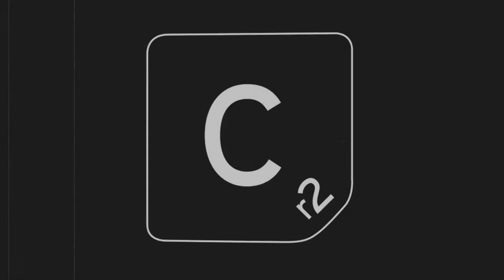MANT - Tick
Tick by MANT. Taken from the compilation Elrow Vol. 2 (mixed by Sante, Sidney Charles, Bastian Bux and Mario Biani). Out now via Cr2 Records.

RELEASE:  Various Artists - Elrow Vol. 2 (Mixed By Santé, Sidney Charles, Bastian Bux and Mario Biani)
LABEL:  Cr2 Records

RELEASE TRACKLIST:
01. Sidney Charles - Rumble In The Jungle
02. Santé - RawHyte
03. Santé - Orbital
04. Mark Jenkyns feat. MIZBEE - Sirens
05. Max Chapman - La Fiesta
06. CamelPhat - Monsters
07. Sidney Charles - Rawelution
08. Jamie Jones feat Kevin Knapp - Positive Pressure
09. Marco Strous - That's My Jam
10. Popof - Alcoolic (Emery Warman Remix)
11. Di Chiara Brothers - Tipical Jam
12. Stefano Esposito - I Like That
13. MANT - Tick
14. L.O.R.D.I.E - Token
15. Jonno Brien - Ohh Yea
16. GAWP - Metro Gnome
17. Cloonee - The Groove
18. Jett - Battle Royale
19. Carl Cox - I Want You (Forever) (Josh Butler Remix)
20. Jamie Jones vs Nookie feat. Katy B - Sound Of Music
21. MYNC & Rhythm Masters feat. Wynter Gordon - I Feel Love (Illyus & Barrientos Remix)
22. Adam Beyer vs. Pig&Dan - In Love
23. Steve Lawler - Feet (De La Swing Remix)
24. Radio Slave - Children Of The E (KiNK SP1200 Remix)
25. David Berrid - Playing in Space
26. Aswhwin Khosa - Mr. Incredible
27. Ninetoes - Deli Kadir (Shaf Huse Remix)
28. Jaden Thompson - All Day
29. The Mekanism - Get It
30. Sante & Toni Varga - In Time (Sidney Charles Remix)
31. Phil Weeks - It’s The Inside That Counts
32. Matt Tolfrey & AJ Christou - Magic Number
33. Huxley - Clunk (Reelow Remix)
34. The Golden Boy - Gotta Have
35. Bastian Bux feat. Kyla Millette - Lights
36. David Jackson - Europa
37. George Privatti & Guille Placencia - Pump N Jump
38. Andres Campo & Ramiro Lopez - Pachamama
39. DJ Wady & Patrick M - Hulk (Camelphat 2017 Re-Fix)
40. James Campbell - Faith
41. Drunken Kong - Our lights Shine
42. ARTBAT - Wall
43. Brett Gould & Shyam P - Believe
44. Di Chiara Brothers - Sonus
45. Reinier Zonneveld - Dominance
46. Elrow Vol. 2 (Santé b2b Sidney Charles Mix)
47. Elrow Vol. 2 (Bastian Bux b2b Mario Biani Mix)

CREDITS:
Follow  MANT